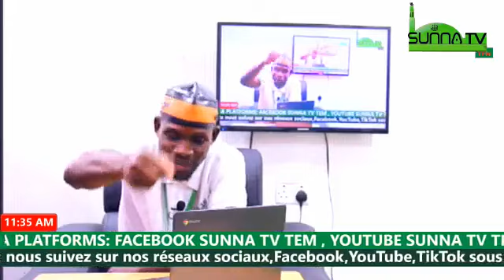Sunna TV Tem